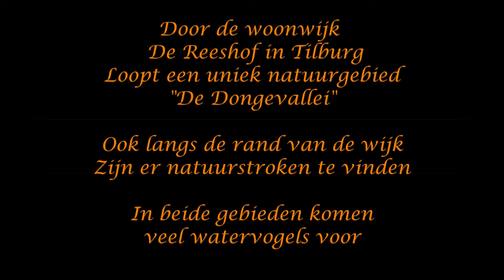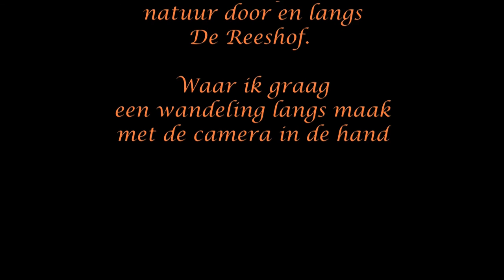Watervogels in de Dongevallei en omgeving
Door de wijk "De Reeshof" in Tilburg ligt een uniek stukje natuurgebied genaamd "De Dongevallei".
Ook langs de wijk liggen natuurstroken met veel water, in deze gebieden zijn veel watervogels te vinden.